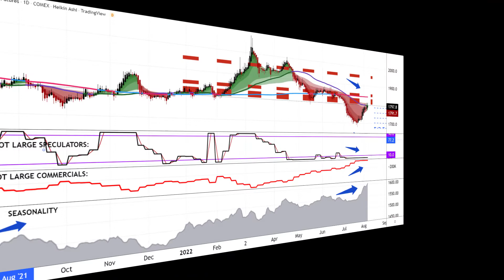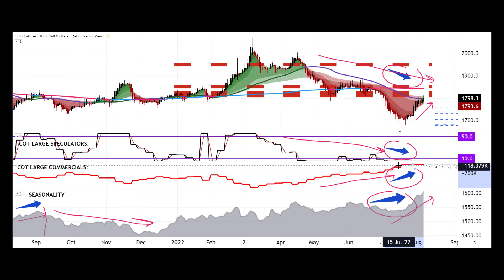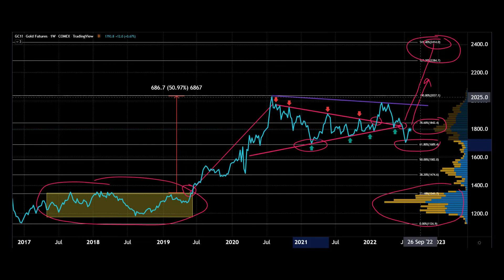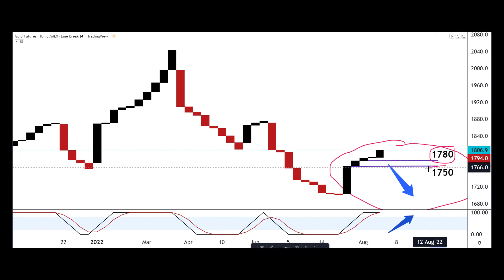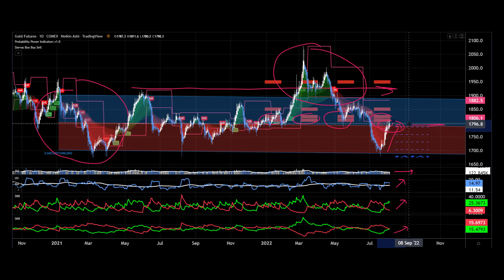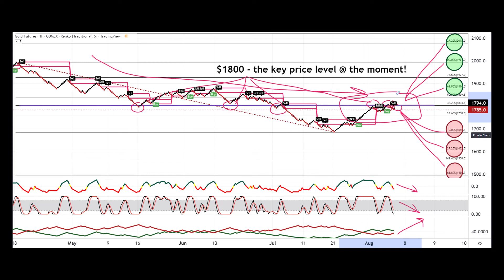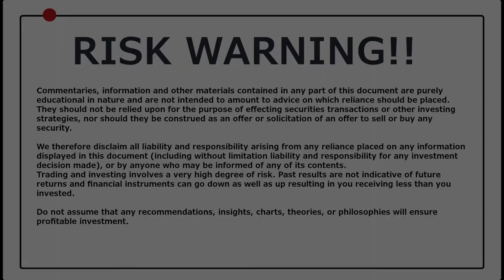GOLD PRICE - Why isn't it going parabolic? [5 REASONS] Where is it heading next?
GOLD: why isn't the gold price going parabolic? Wars / Geopolitics / Economic turmoil etc etc should be sending prices rocketing? We're taught that gold is the safehaven asset of choice and prices should rise because of those events but there are 5 reasons I think for why the price isn't heading off to the moon just at the moment. In this video I look at those 5 reasons and dig into the technical analysis to see where the gold price is heading next.

Follow me or get in touch and learn more about my e-learning courses, my managed trading fund, traders club and much more at:

Stephen